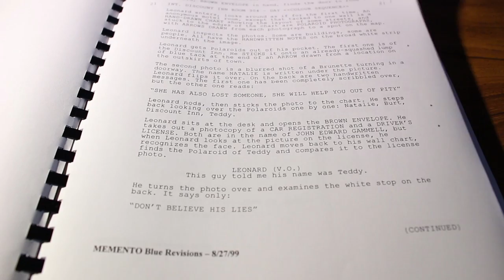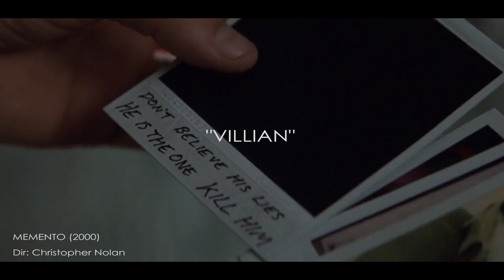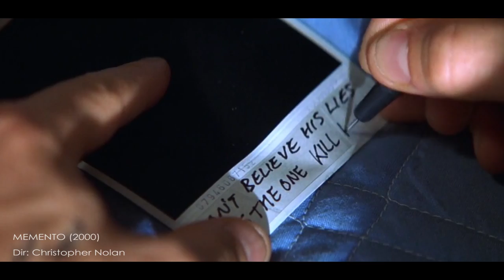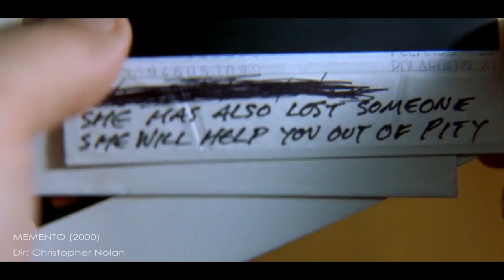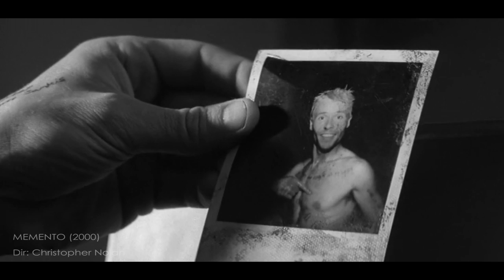How to distort the truth like Memento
Film Analysis | Memento – Distorting Reality

In this film Analysis I will be dissecting the 2000 Neo-noir Psychological Thriller, directed by Christopher Nolan based on the short story ‘Memento Mori’ written by his brother Jonathan Nolan.

I will be focusing on how Memento distorts reality within the film, and how it distorts Leonard’s perception of what’s real and what isn’t. We will be looking at the film structure, characters and themes and explore how reality is distorted within the film through it's editing.

Also, note, I won’t be focusing heavily on the Sammy Jankis storyline, it is the most important aspects of the film, however it has been covered in other video analysis, and it’s is self-explanatory in the confrontation scene at the end with Teddy and Leonard. I will briefly touch upon it, but I will be focusing mostly on the themes of Deception and Memory, how they are explored and how it is used to distort reality within the film.

Footage from:

- Memento (2000)